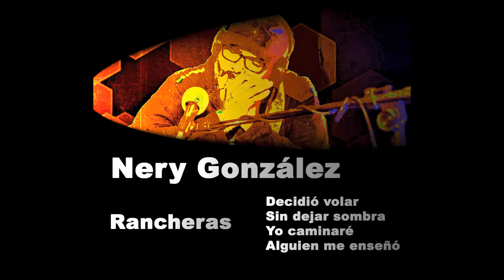Rancheras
Decidió volar ella sola
Sin dejar sombra
Yo caminaré
Alguien me enseñó
Letra: Vicperfor